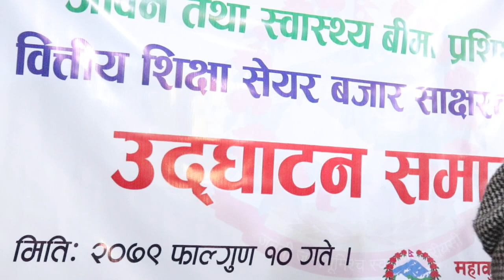सेयर भनेको के हो ? बीमा भनेको के हो ? What is Insurance ? What is Share market? Saroj bhattrai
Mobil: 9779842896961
Host:- Jit Kulung(Ghama Jit Rai)
           Motiram Rasaili
Guest:-